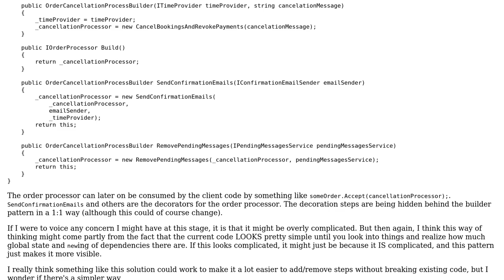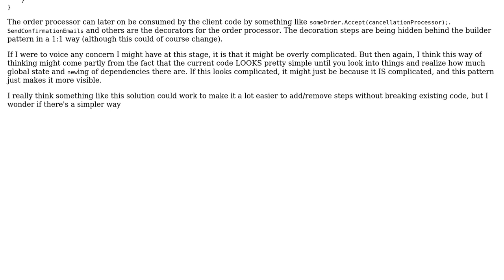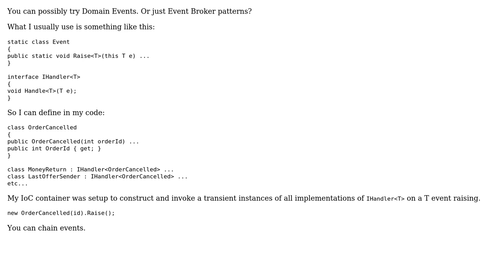Code Review: Decorator pattern with a builder in a booking application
With thanks & praise to God, and with thanks to the many people who have made this project possible! | Content (except music & images) licensed under CC BY-SA | Music | Images & others | With thanks to user sara user Jamal user Dmitry Nogin and the Stack Exchange Network Trademarks are property of their respective owners. You are responsible for your own actions.